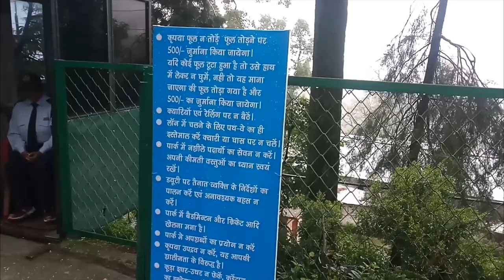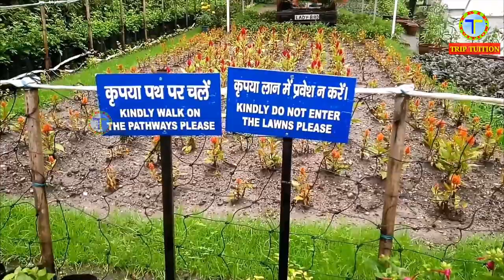Mussoorie Company Garden in Dehradun | मसूरी2020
इस विडियो मे मसूरी के कंपनी गार्डन को दिखाया गया है | इसके  अन्दर जाने की एंटरी Rs 25/- प्रति व्यक्ति  है |